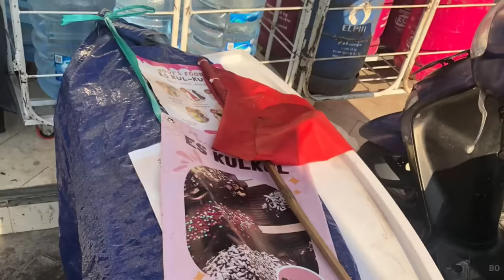YA AMPUN PONAKAN ARIK J4TUH DARI SKUTER SAMPE NANGIS KEJER😭 | GAGAL JAGAIN BAYI LUCU | Mikael TubeHD